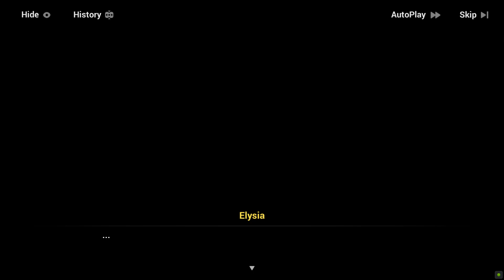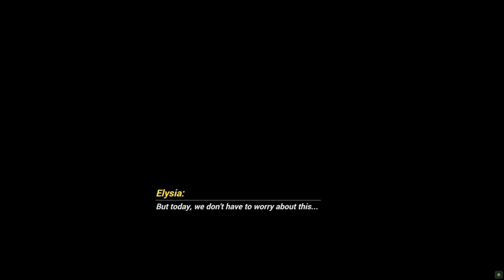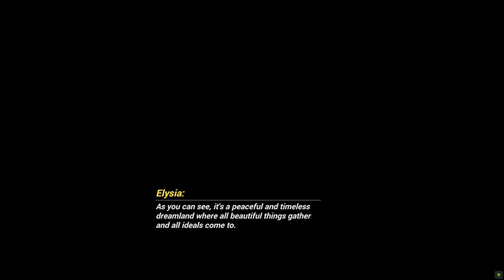Honkai Impact 3rd chapter 31 Elysium Forever: Make The Moment Last (Elysia battle)